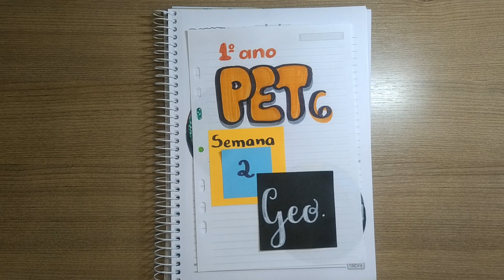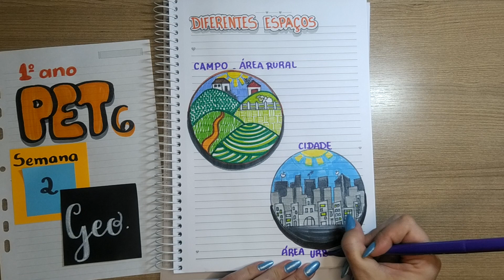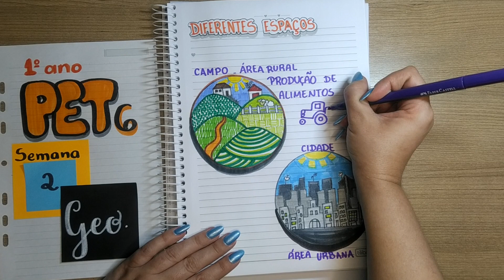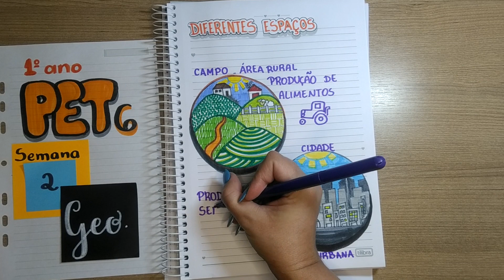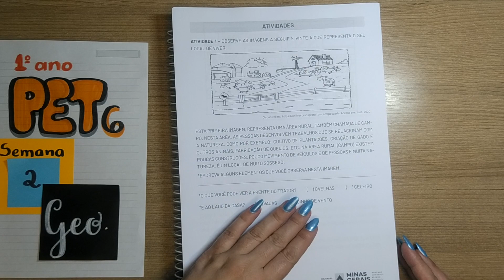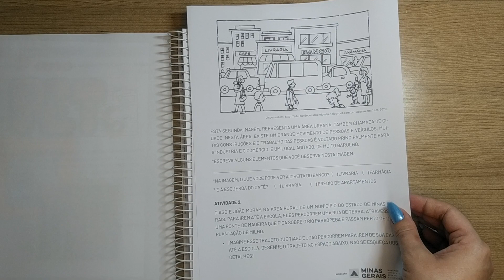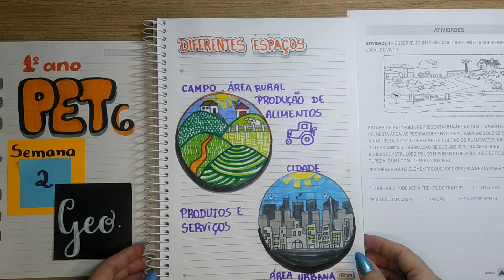O campo e a cidade - Espaço rural e urbano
PET Vol. 6 _ 2ª Semana - Geografia - Primeiro Ano _